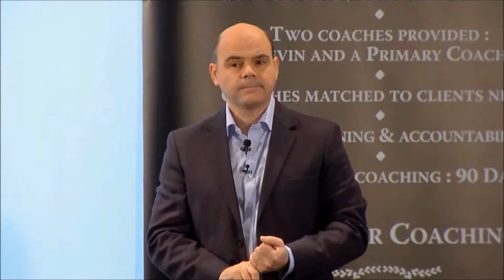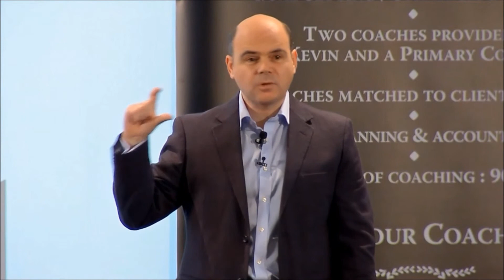BFB Epsd 48:Types of Business Finance, Late Payment, Crowdfunding & Business Plans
In the latest Business Finance Bulletin Rob Warlow looks at a recent survey from Hilton Baird Financial Solutions examining the different sources of finance businesses are using.
The Prompt Payment Code was designed to encourage businesses to treat suppliers fairly and minimise late payment but it could work better and Rob looks at a new Advisory Body set up to improve standards.
Sticking with late payment a survey from Lovetts, a commercial debt litigator reveals that the amounts outstanding to businesses is on the rise.
Awareness of crowdfunding is on the rise and news from the Chamber of Commerce on a series of roadshows being run in conjunction with crowdlender ArchOver designed to informed business owners about the options available to them.
Rob also shares news that PWC have tied up with MarketInvoice to offer invoice discounting solutions to its clients and in the Business Finance Tip of the Week a look at why business owners hate writing Business Plans!